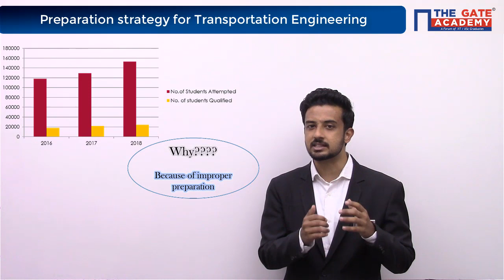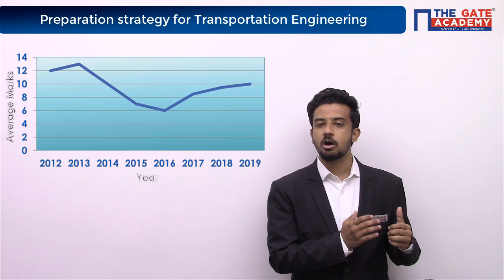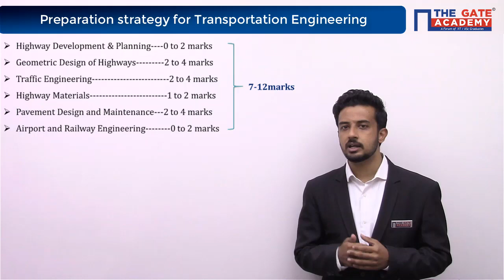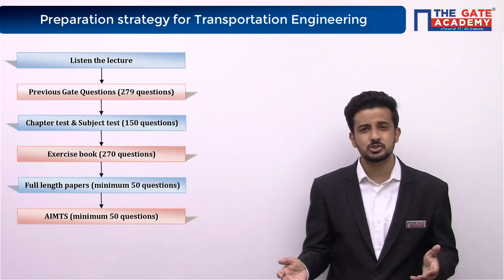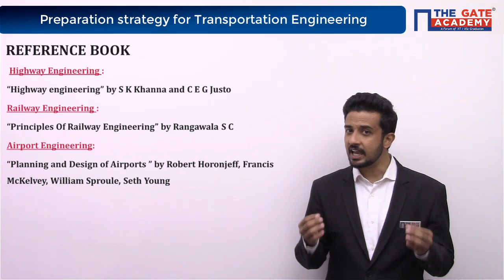GATE Preparation Strategy for Transportation Engineering | Civil Engineering (CE) - GATE 2020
Transportation Engineering is a significant subject from GATE point of view. Many students fail to score marks from this subject even though it is a simple subject.

This video puts light on the proper strategic plan regarding the GATE exam preparation, particularly for transportation engineering.
Classroom lecture- THE GATE ACADEMY classroom lectures cover all the concepts of the subjects giving more focus on how to solve questions quickly.

Test series- THE GATE ACADEMY provides test series which includes Chapter tests and Subject tests for each subject, which will help the students to practice a variety of questions.

Exercise Book- Exercise book which is about to release from THE GATE ACADEMY is a thoroughly revised Gate oriented book; which contains questions of different difficulty levels ranging from theoretical concepts oriented too many tricky questions.

Full-length Test series- This test series contains questions from all the chapters. Students will get an atmosphere of attending the Gate exam.
AlMTS- Many students who got good ranks In Gate exams have appreciated AIMTS (All India Mock Test Series) being conducted by THE GATE ACADEMY. Students can analyze the performance with other competitors also.

A student who follows the strategic plan discussed in this video will get around 800 questions from Transportation Engineering only; which will help him/her to score 100% of marks from this subject.

THE GATE ACADEMY provide comprehensive and rigorous coaching for the GATE exams. Our student-centered guidance focuses on the strengths and weaknesses of each student. This has enabled us to achieve a proven track record of GATE toppers from our institute.

THE GATE ACADEMY appreciates diversity in requirements and hence have tailor-made digital & distance learning courses for addressing these different needs.

Correspondence Course- Comprises hard-copy GATE focused books options of Tests and video lectures. It's popular amongst self-preparing GATE aspirants.

Do not Forget to watch the videos of below-mentioned subjects :
1. GATE Preparation Lectures - ME
2. GATE Preparation Questions - ME
3. GATE Preparation Lectures - CE
4. GATE Preparation Questions - CE
5. GATE Preparation Lectures - ECE
6. GATE Preparation Questions - ECE
7. GATE Preparation Lectures - IN
8. GATE Preparation Questions - IN
9. GATE Preparation Lectures - EE
10. GATE Preparation Questions - EE
11. GATE Preparation Lectures - CS&IT